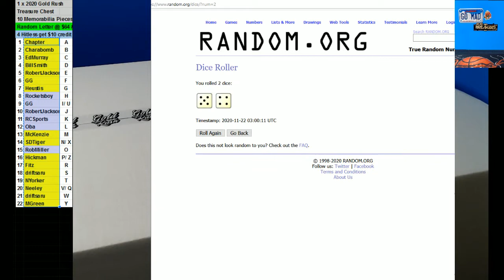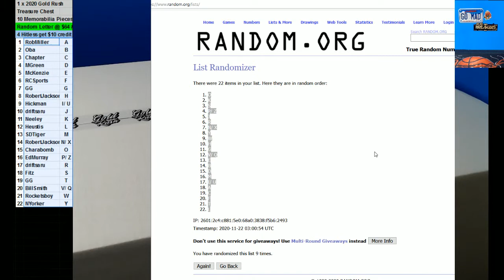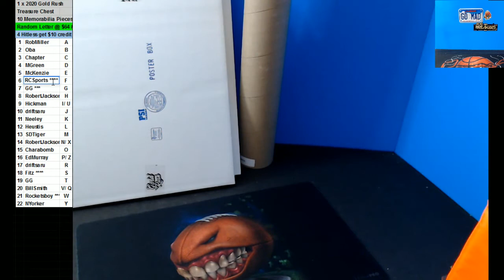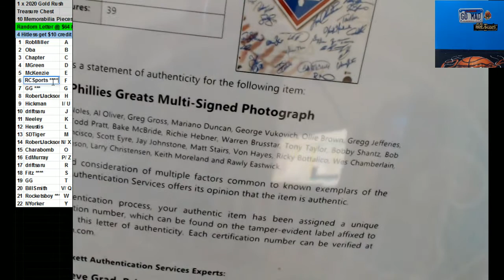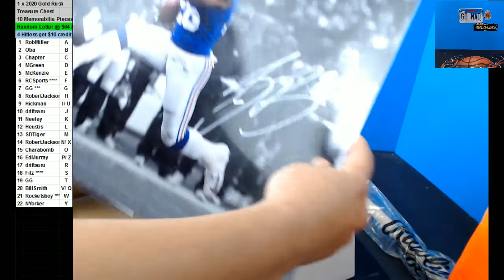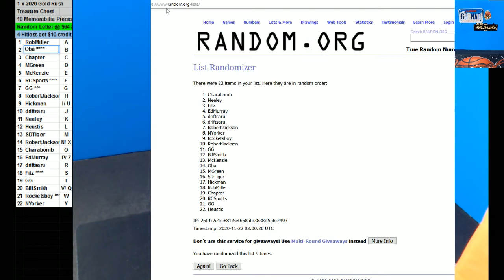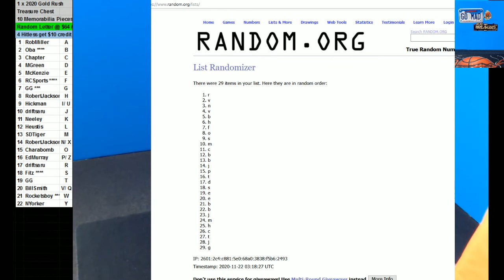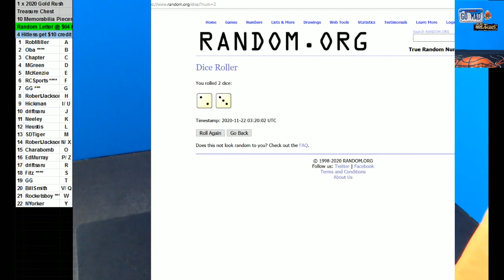11 21 2020 Random Letters #2 1 x Gold Rush Treasure Chest